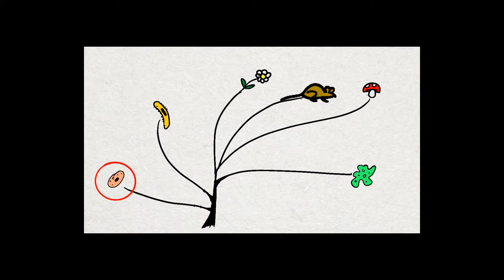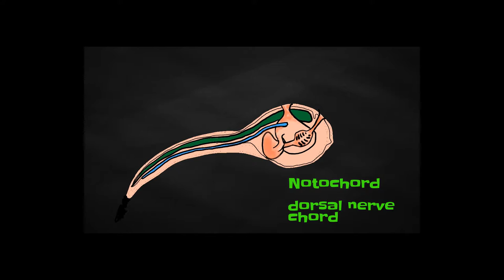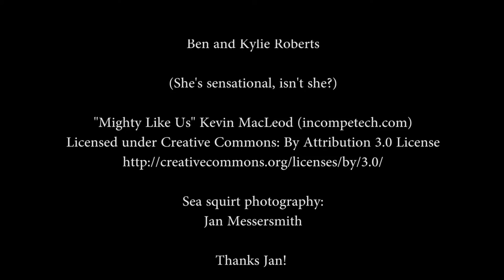Sea Squirts Eat their own BRAINS!??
Hi everyone. It's been a couple of weeks since my last video (or it feels like it). I've had a lot on, but I haven't stopped working on this channel. This latest video was a labour of love. I hope you enjoy it. It really helps me out!